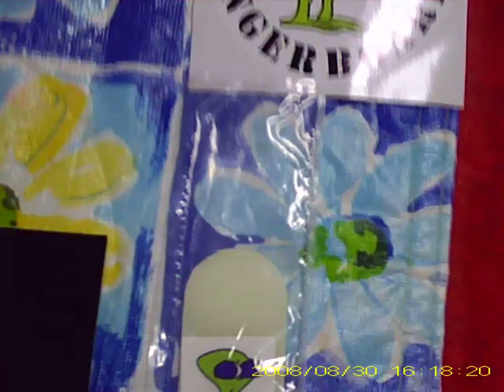ALIEN SKIN TAPE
roswells glow fingerboard tape